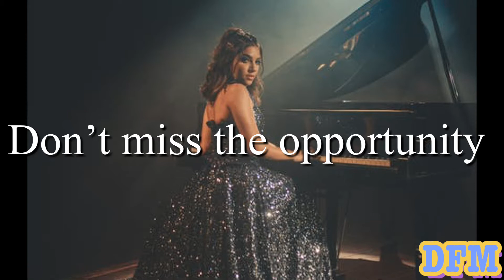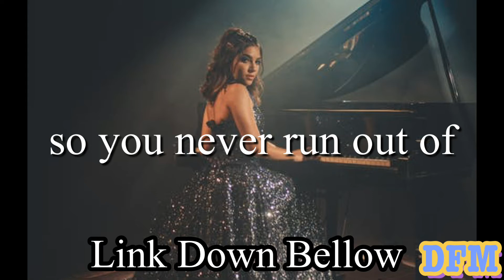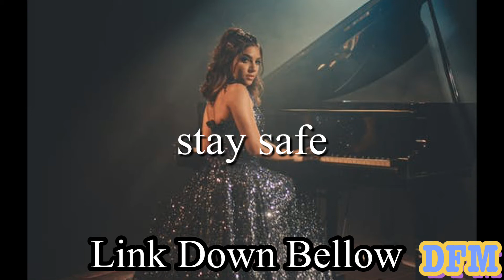Spy Funk - Quimcas Moreima / Audio Library - DFM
Here 👇🏽👇🏽👇🏽